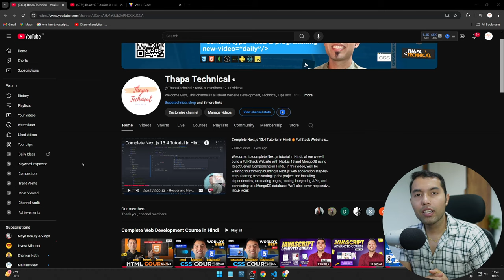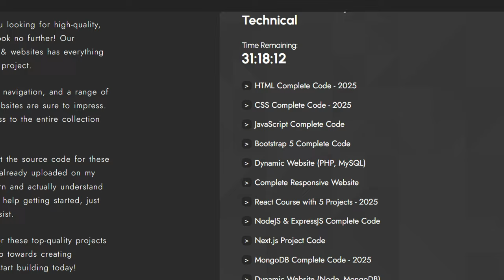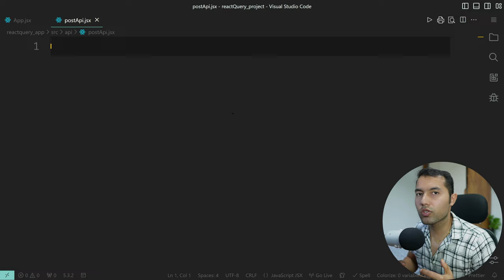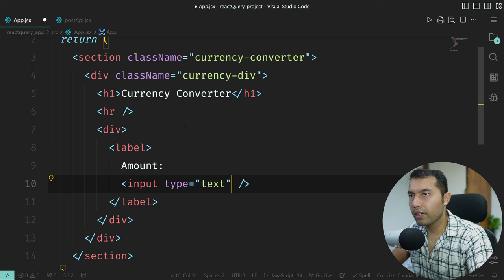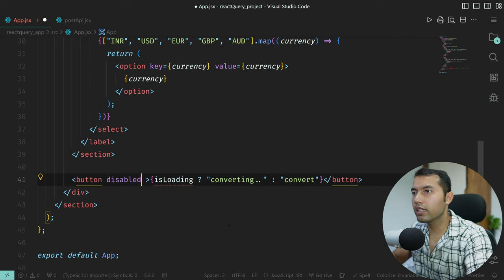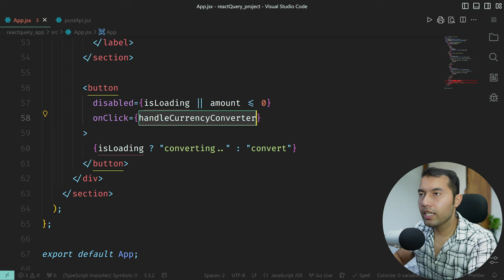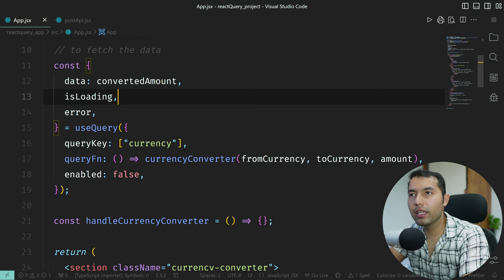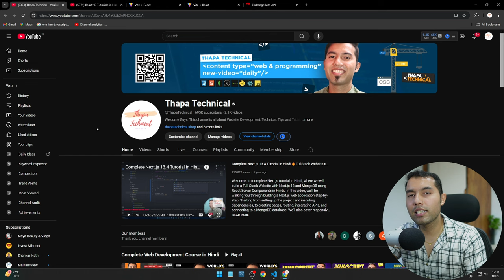🔴Build a Live Currency Converter App in React with React Query & Axios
In this video, we’ll create a live currency converter application using React, React Query, and Axios. Perfect for beginners, this project will guide you through setting up the UI, fetching live exchange rates from an API, and implementing conversion functionality from one currency to another. With easy-to-follow steps, you'll learn to use React for UI, React Query for efficient data fetching, and Axios for API requests. By the end, you'll have a working currency converter and a solid foundation for building dynamic React applications.

✌️ Join Us!

⌛TIMELINE⏳
0:00 Introduction
0:30 Project Overview – What We’re Building
1:42 UI Overview
2:40 Role of React in the App
4:20 How React Query Works in the App
5:40 Support the Channel & Free Source Code
6:22 Installing React, React Query, and Axios
8:50 Setting Up App.jsx File
9:30 Adding CSS Styling to the App
10:10 Obtaining a Free API Key for Currency Data
10:55 Creating API Request with Axios
16:00 Building the UI Structure of the App
22:05 Disabling the Button When Needed
23:15 Creating State Variables for the App
24:30 Capturing Input Values in State
25:40 Retrieving Selected Values from Dropdown
27:30 Checking State Data with React Dev Tools
28:10 Adding onClick Event to Fetch Exchange Rate
28:40 Fetching Data Using React Query
32:00 Displaying Fetched Data on the UI
33:45 Setting Up QueryClient and Provider in App
35:50 Calling Exchange Rate API on Button Click
36:55 Displaying the Converted Amount
38:50 Handling Errors During Data Fetching